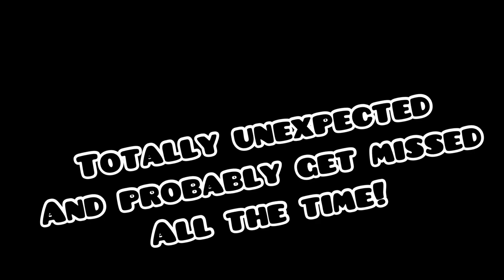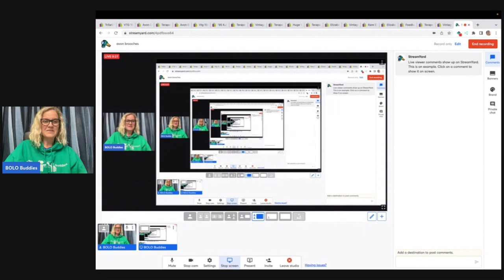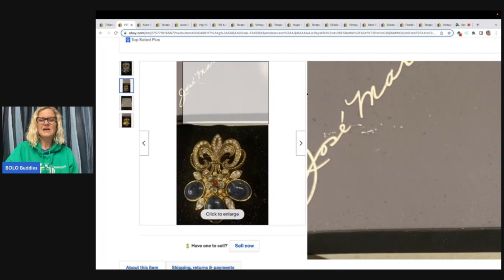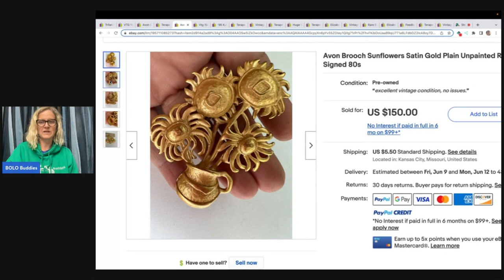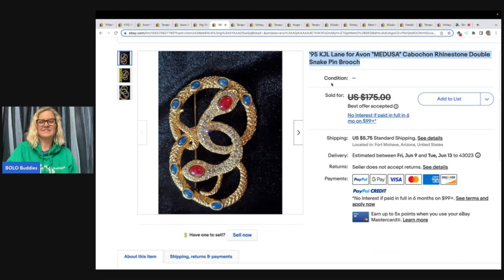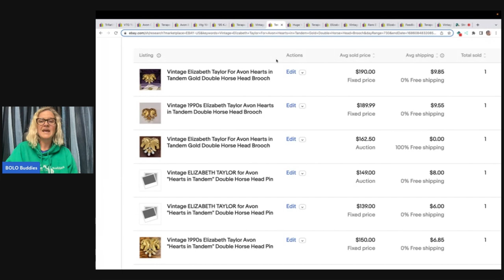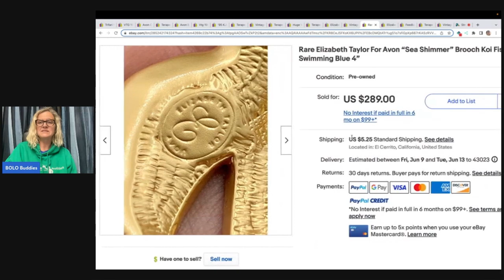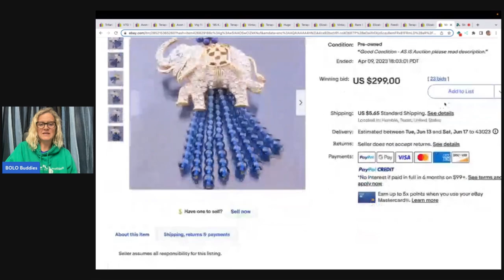Ignored & Unexpected BOLO Brand Brooches that Sell for BIG MONEY by Avon